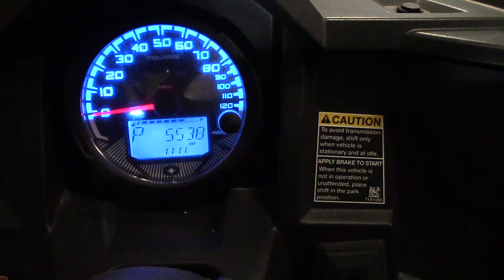GovDeals: 2019 Polaris Ranger 500 UTV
2019 Polaris Ranger 500 UTV sold by Emerald Isle, NC on GovDeals.com